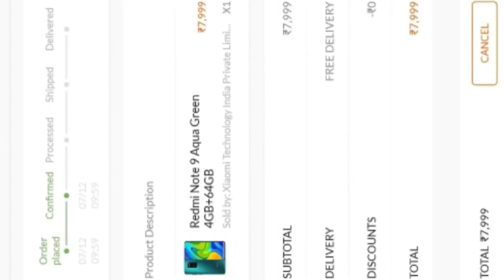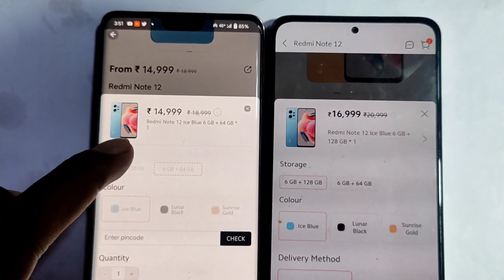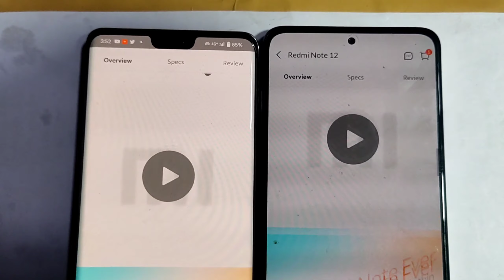Redmi Note 12 Price & All Offers 🔥 "Buy Or Not" | Exchange + Bank Offer | Xiaomi Fan Festival 2023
fair us